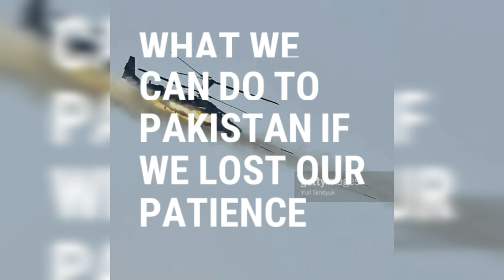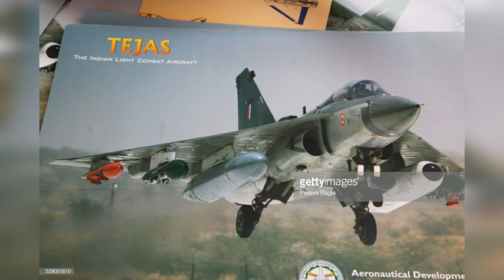The Power Of Indian Army| Answer To Pakistan| Pulwama Attack💥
The Indian Armed Forces are under the management of the Ministry of Defence (MoD) of the Government of India. With strength of over 1.4 million active personnel,[15][16] it is the world's 2nd largest military force and has the world's largest volunteer army.[17] It is important to note that the Central Armed Police Forces, which are commonly and incorrectly referred to as 'Paramilitary Forces', are headed by officers from the Indian Police Service and are under the control of the Ministry of Home Affairs, not the Ministry of Defence.